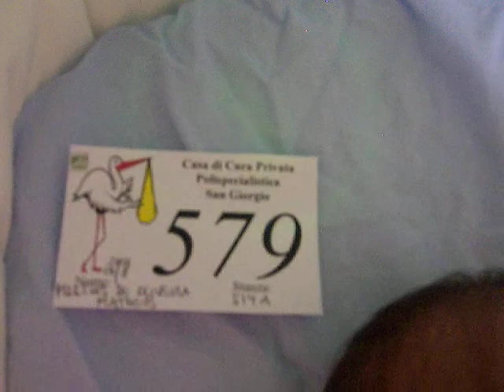matheus martins de oliveira 16/08/09 parte 02 .pordenone ( italia)